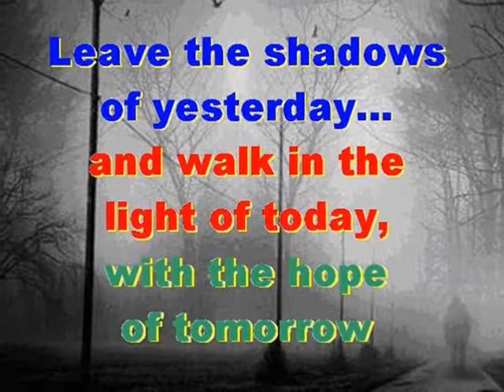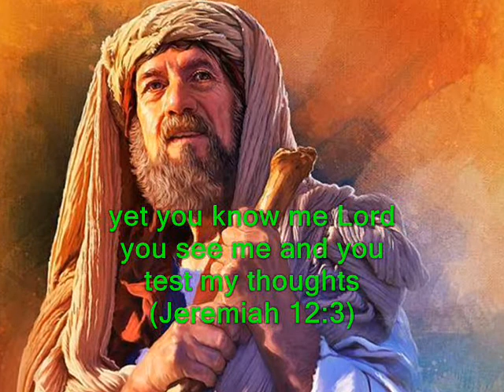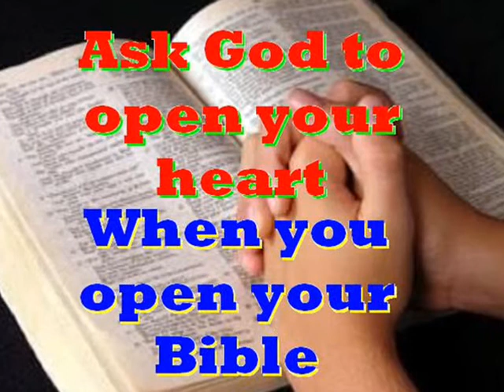#2074- The Wicked Prosper - (Jeremiah 12:1-4)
Song # 2074 from Our Gospel In Song Collection by Col Johnston. We read in Jeremiah chapter 12 when he asks God why does He permit the wickedness to occur in the land.
You are always righteous, oh Lord, when I bring a case before you. Yet I would speak with you about your justice: Why does the way of the wicked prosper? Why do all the faithless live at ease? (Jeremiah 12:1). You have planted them and they have taken root; they grow and bear fruit. You are always on their lips but far from their hearts (Jeremiah 12:2). Yet you know me, oh Lord; you see me and test my thought about you. Drag them off like sheep to be butchered! Set them apart for the day of slaughter! (Jeremiah 12:3). How long will the land lie parched and the grass in every field withered? Because those who live in it are wicked, the animals and birds have perished. Moreover, the people are saying “He will not see what happens to us” (Jeremiah 12:4).
Thought for the future: trust in God today and prepare for your future. Where will you spend your eternity?